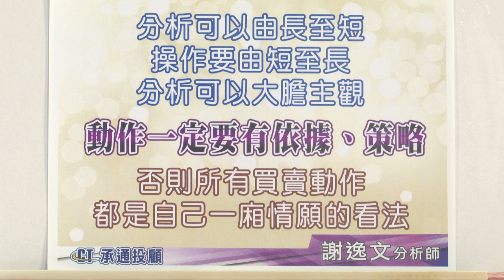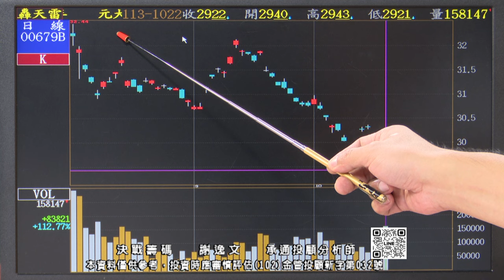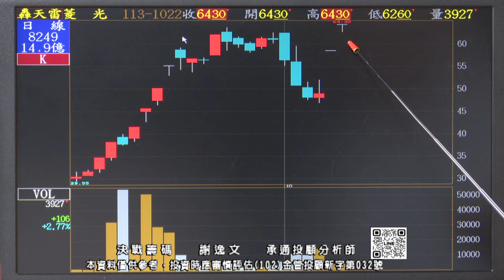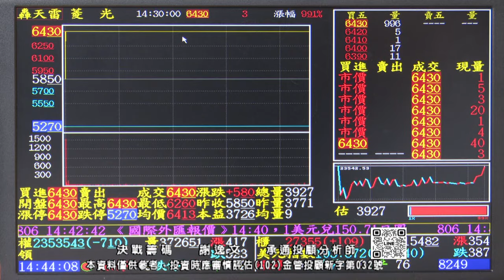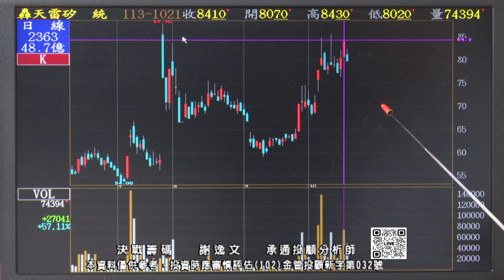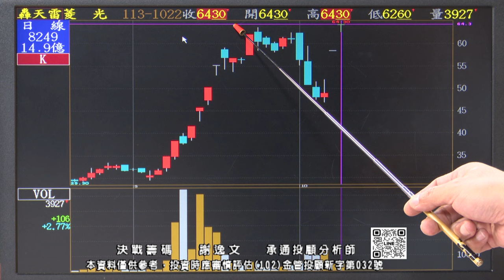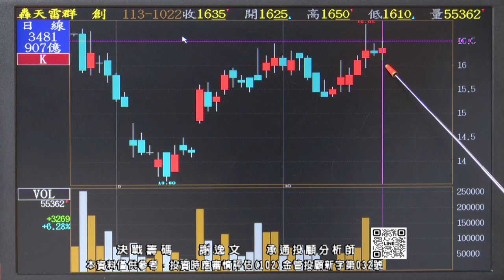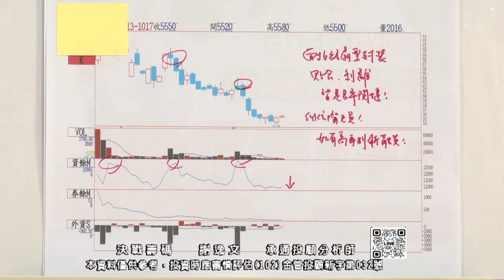謝逸文【決戰籌碼】菱光就是台股最強的股票 下一檔最強股請跟上！20241022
【⭐想知道股市新資訊】
讓我將好康第一個告訴你嗎?
『謝逸文唯一Line@官方帳號』
或搜尋🔎Line@ : @hot8888

對我們的股市分析感興趣嗎？
立即訂閱謝逸文分析師的YT頻道，第一時間獲取最新影片！